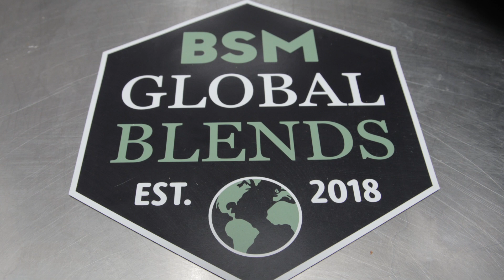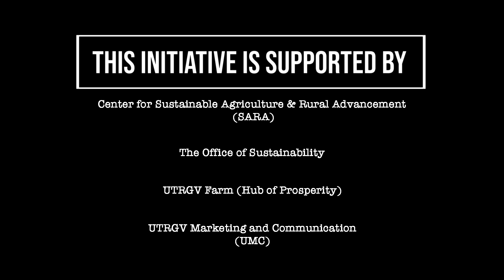UTRGV CFSI: Brownsville Farmers Market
UTRGV Office of PEWD and BSM at UTRGV partnered to start an initiative to make fresh produce available to eliminate hunger on campus. Check out how this initiative looks in Brownville!